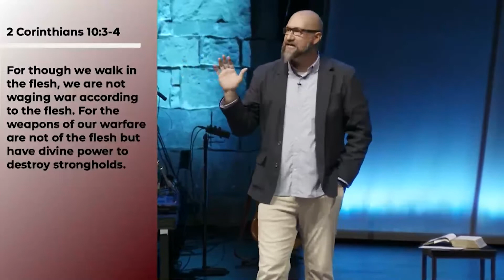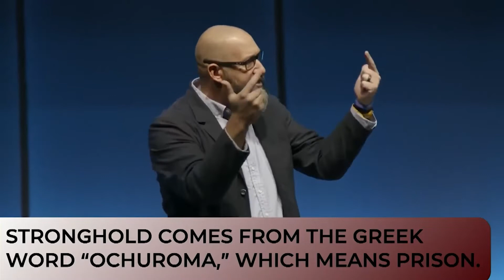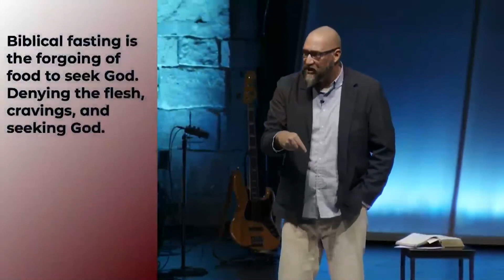Affections of the Heart | Week 4